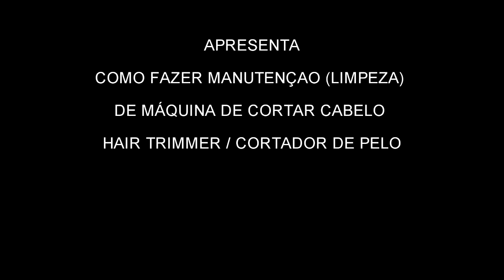COMO MONTAR MAQUINA DE CORTAR CABELO WAHL E FAZER MANUTENÇÃO PREVENTIVA CORTADOR APARADOR BARBEADOR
Como montar maquina de cortar cabelo wahl por ONIVALDO PRUMOLINO e fazer manutenção preventiva, limpar, consertar arrumar maquina de cortar cabelo como fazer facil  limpeza de cortador, aparador de cabelo, barbeador,  como fazer limpeza em cortador de cabelo, aparador de barba, máquina de cortar pelo, e fazendo a lubrificação e limpezas das lâminas de corte,

este canal utiliza o máximo de sucata, lixo, reciclagem em seu trabalho, ( projetos) para diminuir o custo, utilizando materiais de refugo para fazer ferramentas caseiras elétricas e  manuais, para marcenaria, carpintaria e eletricista, de maneira artesanal e utilizada em hobby, para fazer trabalho de manutenção em sua casa de maneira fácil e eficiente, reparando móveis e utensílios doméstico, hidráulica, elétrica e alvenaria, podendo assim economizar fazendo você mesmo todos os reparos de sua casa, evitando ter que contratar encanador, desentupidor, eletricista, pintor, pedreiro, carpinteiro ou um marido de aluguel,  deixando sua residência mais confortável e bonita com pouco dinheiro, e também ajudando a natureza pois reciclando, muito lixo deixará de ir contaminar nossa terra ( ar  água ) , deixando para nossos filhos e netos  um planeta melhor para se viver, e para nos deixarmos esta herança para nossos filhos temos que fazer reciclagem de lixo, de todos os materiais recicláveis como: de caixa de leite, de papel, de garrafa pet, lixo eletrônico, lixo hospitalar, lixo urbano, resíduos sólidos, lixo radioativo, lixo orgânico, e para isto devemos ter um coleta seletiva de lixo, separando todos materiais recicláveis, deixando a reciclagem no Brasil bem eficiente. Sabendo como reciclar, o que é reciclagem e o que é lixo de fato, e dando o devido destino do lixo, e com isto podemos realizar projetos melhorando a agua, ar e terra, com pouco dinheiro vivo ( capital ) e projetos como este que tenho que são usados até como ideias para feira de ciências, com custo fixos e justo, sem ter ajuda de custo, e assim podemos ganhar  dinheiro, diminuindo a causa do aquecimento global, ( gases de efeito estufa ) ajudando o meio amb ( mãe natureza ). Como todos o amigos já sabem meu canal recebe muita doação em casa de materiais que iria para a lata de lixo, diminuindo o custo de logística ( controle de custo ), e também consequências do aquecimento global.  E com isto espero ter respondido tudo sobre a reciclagem que faço em meus videos.